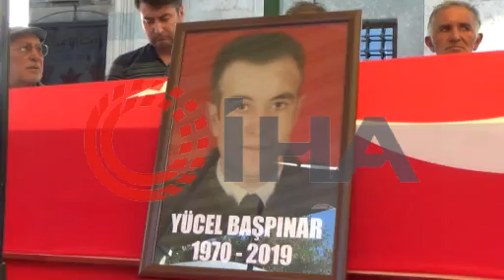Denizli'de alkollü sürücünün çarpması sonucu şehit olan polis memuru toprağa verildi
Denizli'de alkollü sürücünün çarpması sonucu şehit olan polis memuru toprağa verildi AFYONKARAHİSAR (İHA) - Denizli’de alkollü sürücüsünün kullandığı otomobille çarpışan polis aracında yaralanan ve tedavi gördüğü hastanede şehit düşen 49 yaşındaki polis memuru Yücel Başpınar, memleketi Afyonkarahisar’da son yolculuğuna uğurlandı. Geçtiğimiz hafta sonu Pamukkale ilçesi Yunus Emre Mahallesi'nde devriye görevi icra eden polis memuru Süleyman T. idaresindeki 20 A 7551 plakalı polis aracı ile alkollü olduğu tespit edilen Aykut M. yönetimindeki 20 DM 567 plakalı otomobil çarpıştı. Kazada polis memurları Süleyman T. ve Yücel Başpınar ile otomobil sürücüsü Aykut M. yaralandı. Kaza sonrası hastaneye kaldırılan yaralılar tedavi altına alınırken, polis memuru Başpınar tedavi sevk edildiği Pamukkale Üniversitesi Hastanesi’nde dün gece kurtarılamayarak şehit düştü. Denizli İl Emniyet Müdürlüğü’nde Şehit Polis Yücel Başpınar için tören düzenlendi. Törenin ardından Başpınar’ın naaşı Afyonkarahisar’a getirildi. Burada ilk olarak evine getirilerek helallik alınan Başpınar için İmaret (Gedik Ahmet Paşa) Camii’nde töreni düzenlendi. Cenaze namazının ardından İl Müftüsü Şükrü Çubukcu tarafından kılınan cenaze namazı sonrası Şehit Polis Yücel Başpınar mesai arkadaşları tarafından omuzlara alınarak cenaze aracına taşındı. Şehidin cenazesi Bayraktepe mezarlığında ki aile kabristanlığında toprağa verildi. Şehit polis memurunun cenaze törenine Afyonkarahisar Valisi Mustafa Tutulmaz, Emniyet Genel Müdür Yardımcısı Ahmet Şengün, Afyonkarahisar Belediye Başkanı Mehmet Zeybek, Afyonkarahisar İl Emniyet Müdürü Gürsel Yıldız, Denizli İl Emniyet Müdürü Kenan Yıldız, Afyonkarahisar İl Jandarma Komutanı Albay Hamza Çömez, protokol üyeleri, şehidin mesai arkadaşları ve çok sayıda vatandaş katıldı.